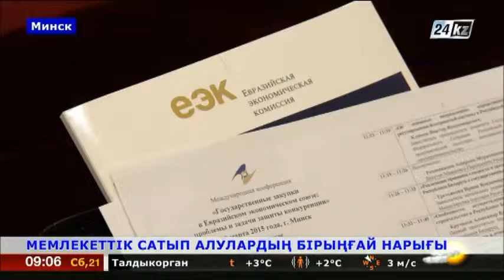Мемлекеттік сатып алулардың бірыңғай нарығы 2016 жылы қалыптасуы тиіс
Еуразиялық экономикалық одақта мемлекеттік сатып алулардың бірыңғай нарығы 2016 жылы қалыптасуы тиіс.